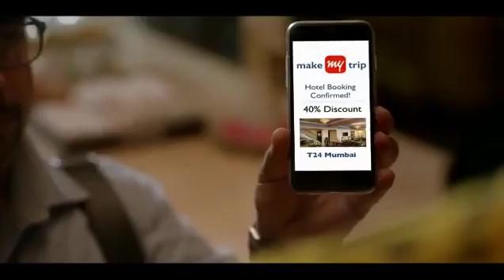Alia Bhatt Most Funny TVC Compilation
Best Beautiful And Creative Alia Bhatt Funny Indian Television Hindi Ads
If an agency or product owner does not want any publishment, it will withdraw back. Please send a private youtube message!

If anyone owns the rights of this product or anyone has the issue with this content then please send a private youtube message to us. We will do the needful activities accordingly.